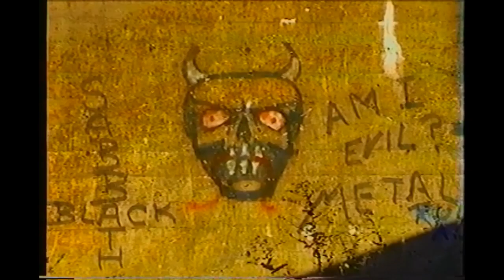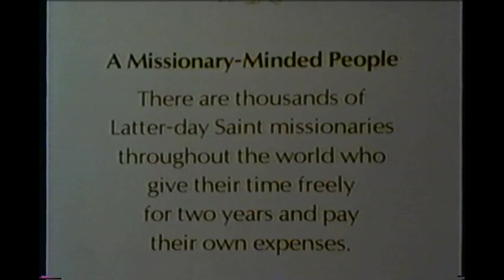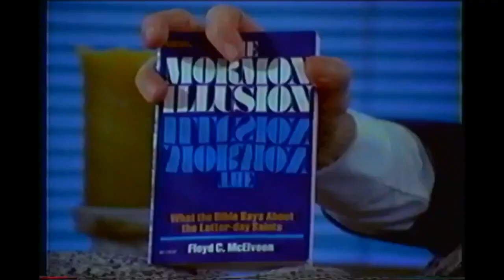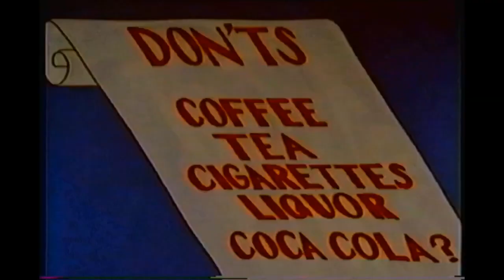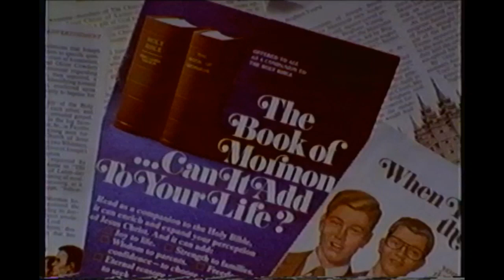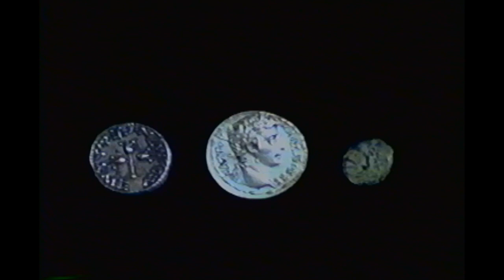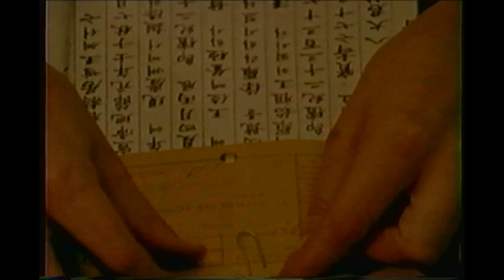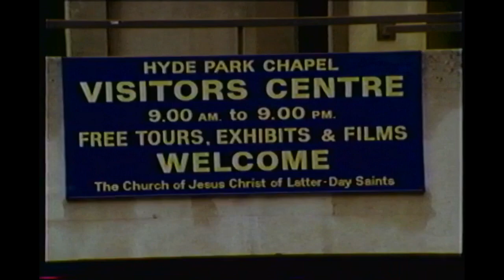The God Makers: 1982 Documentary, PDF & Bill Cooper Broadcast Links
According to Wikipedia: The God Makers is a book and film highlighting the inner workings and perceived negative aspects of The Church of Jesus Christ of Latter-day Saints (LDS Church). Ed Decker and Dave Hunt co-authored the book and film.

Ed Decker: Books, Biography, Blog, Audiobooks, Kindle